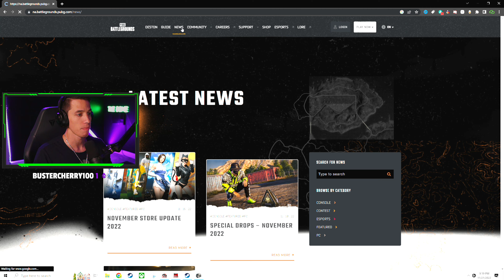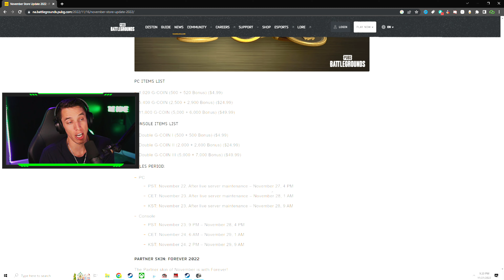THIS VIDEO IS YOUR LAST REMINDER - GCOIN GIVEAWAY ENDS IN 2 DAYS - VIDEO WILL SELF DESTRUCT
GIVEAWAY ENDS IN 2 DAYS - CLAIM YOUR PGC PICK EM POINTS AND AWAIT GIVEAWAY WINNER ANNOUNCEMENT!

PUBG GCOIN
PUBG FREE GCOIN
PUBG FREE LOOT
PUBG CDome
PUBG Creator Appreciation Program